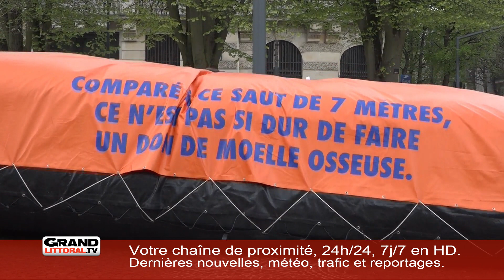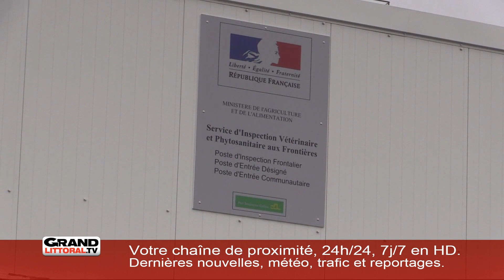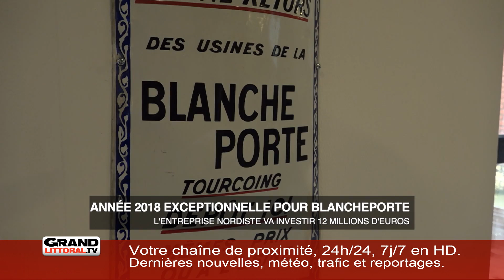Mercredi 3 Avril 2019 - Edition de la mi-journée